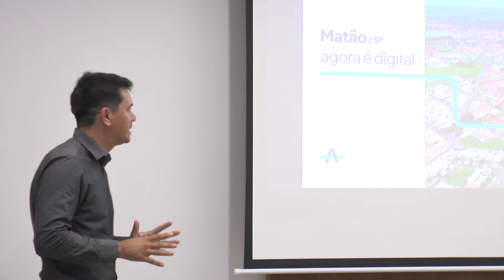PREFEITURA DE MATÃO LANÇA PLATAFORMA PARA AGILIZAR PROCESSOS DE GESTÃO E EMISSÃO DE ALVARÁS.